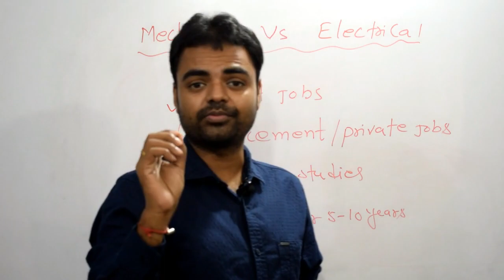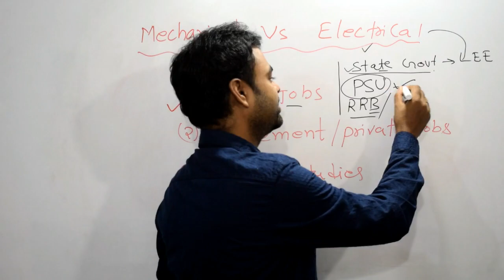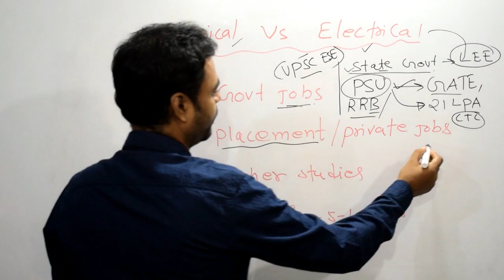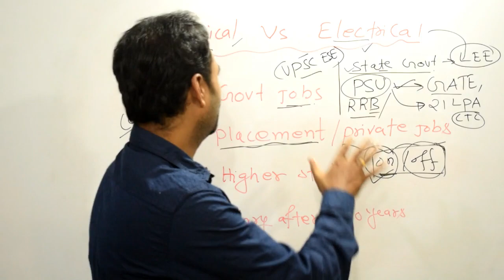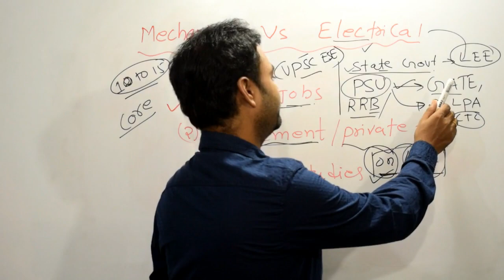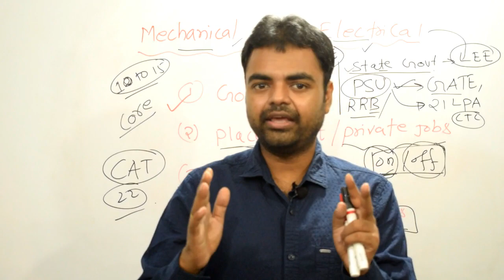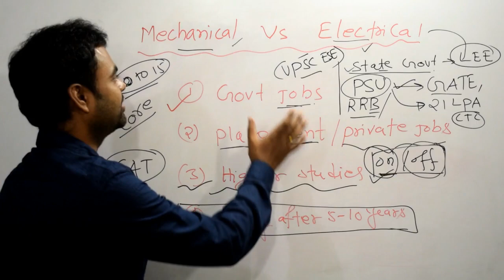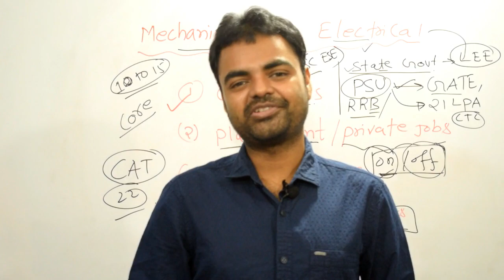Mechanical vs Electrical Engineering in India, Salary, Govt Jobs, Private Jobs, Placement in India